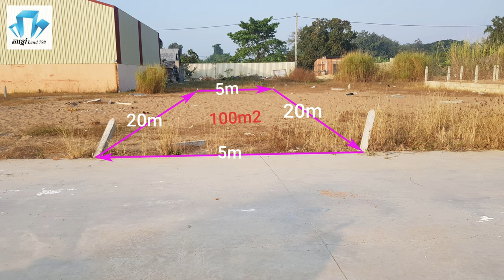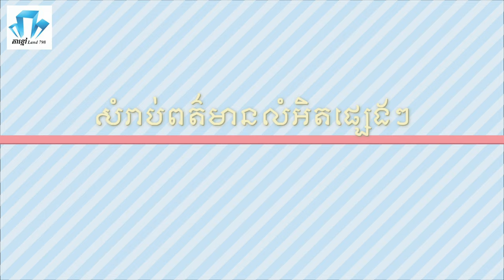បញ្ចប់ការលក់ដី 5mx20m ជិតវត្តនឹងសាលាបឋមសិក្សាខ្ពបអណ្ដែត(ហៅក្របៅ) ក្រុងតាខ្មៅ🇰🇭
(ល្អសំរាប់ការសាងសង់ផ្ទះ)
1 អាស្រ័យដ្ឋាន ភូមិព្រែករាំង១ សង្កាត់កំពង់សំណាញ់ ក្រុងតាខ្មៅ ខេត្តកណ្ដាល។ នៅជិតវត្តនឹងសាលារៀនបឋមសិក្សាខ្ពបអណ្ដែត(ក្របៅ)ប្រហែល 200m
➡️ចំងាយពីរោងចក្រដំបាញប្រហែល 500m
➡️ចំងាយពីភូមិគ្រឹះសម្ដេច នឹងបន្ទាយអង្គរក្សប្រហែលជាង 1km
➡️ចំងាយពីដីក្រុមហ៊ុនកាណាឌីយ៉ា 18ហិតា ប្រហែល 1km
➡️ចំងាយពីផ្លូវជាតិលេខ21 នឹងបុរីពិភពថ្មី២ ប្រហែលជាង 1km
➡️ចំងាយពីផ្លូវក្រវាត់ក្រុងខ្សែទី3(ផ្លូវ60mថ្មី)ប្រហែល 2km
➡️ចំងាយពីផ្សារដើមអំពិល នឹងផ្លូវជាតិ115ប្រហែល 2km
➡️ចំងាយពីផ្សារព្រែកហូរប្រហែល 4km
➡️ចំងាយពីផ្សារតាខ្មៅប្រហែល 5km ផ្លូវមុខដីបេតុង 6m ស្អាតហើយដីបែរមុខទៅទិសខាងកើតទៀត ល្អសំរាប់ការរស់នៅ😘👍

2 ទំហំ ដី 5mmx20m=100m2 ពេញ😍

3 ប្រភេទតំបន់ ជាតំបន់កំពុងអភិវឌ្ឍន៍ខ្លាំងរបស់ក្រុងតាខ្មៅ មាន៖ បុរី ដីឡូត៍ រោងចក្រ ក្រសួងរបស់រដ្ឋ វត្តអារាម សាលារៀន នឹងដីធំៗនៅជិតច្រើន ។ល។ សំរាប់អតិថិជនមិនថាទិញយកមករស់នៅឬក៏ទិញទុកសុទ្ធតែល្អ100% 👍😍

4 តំលែ 16,000$(មួយមឺុនប្រាំមួយពាន់ដុល្លារ) ដាច់

5 យើងខ្ញុំមានសេវាធានាគារល្អៗ ជូនដល់អតិថិជនបើត្រូវការ💵💵💵

👉បើសិនអតិថិជនចង់បានដី ឬផ្ទះដែលមានតំលៃធូរនឹងថ្លៃជាងនេះ យើងខ្ញុំក៏មានដែរអាចទំនាក់ទំនងមកយើងខ្ញុំបាន ដោយក្ដីរីករាយបំផុត☺
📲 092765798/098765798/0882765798